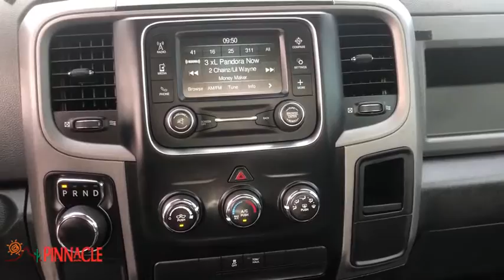2015 Ram 1500 Phoenix, Scottsdale, Peoria, Tempe, Gilbert, AZ N29045A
Bright White Clearcoat [LISTING TYPE] 2015 Ram 1500 available in Phoenix, Arizona at Pinnacle Nissan. Servicing the Scottsdale, Peoria, Tempe, Gilbert, AZ area.

Pinnacle Nissan
7601 E Frank Lloyd Wright Blvd

Recent Arrival! CARFAX One-Owner. Clean CARFAX. ABS brakes, Electronic Stability Control, Low tire pressure warning, Traction control. Bright White Clearcoat 2015 Ram 1500 Express 3.6L V6 24V VVT RWDbrbrbrAwards:br  * 2015 KBB.com 15 Best Family Cars   * 2015 KBB.com Best Buy Awards Finalist   * Green Car Journal 2015 Green Truck of the YearbrBased on 2017 EPA mileage ratings. Use for comparison purposes only. Your mileage will vary depending on how you drive and maintain your vehicle, driving conditions and other factors.brbrWe provide 145 point inpection on all our used vehicles. It's our mission to faithfully serve our Phoenix-area friends and neighbors, including folks in Sun City, Avondale, Glendale, Scottsdale, Cave Creek, Mesa and Tempe.